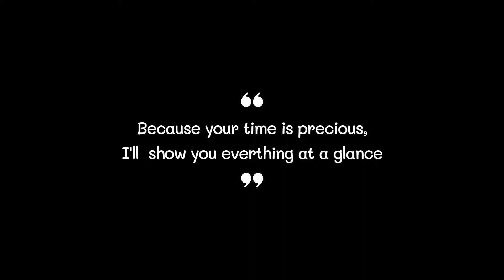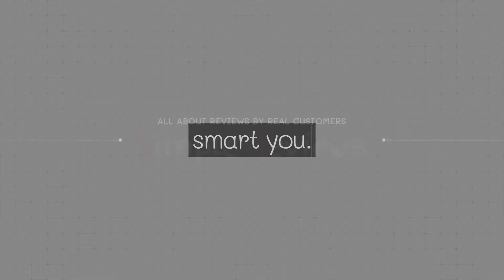Best Dish Rack 2022 (TOP5)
0:32
5. GSlife Dish Rack ($26)

0:42
4. Veckle Dish Rack ($30)

0:52
3. Swedecor Dish Rack ($35)

1:02
2. LIMNUO Dish Rack ($28)

1:12
1. Kitsure Dish Rack ($70)

Dish Rack#Dish Racks#Best Dish Rack#Best Dish Racks